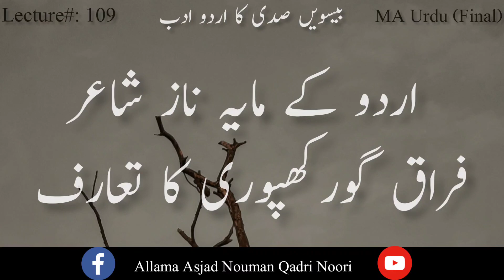اردو کے مایہ ناز شاعر فراق گورکھپوری کا تعارف Introduction to Firaaq Gorakhpuri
ایم اے اردو سال آخر کے طلباء کیلئے بہت اہمیت کا حامل موضوع۔
فراق گورکھپوری صاحب کا مفصل تعارف اور انکی شاعرانہ خصوصیات بالخصوص انہوں نے حسن و عشق کی علامات کو جن نئے اسالیب میں بیان کیا ہے اس پر سیر حاصل گفتگو۔۔۔
ضرور سنیں نوٹ کریں اور دیگر طلباء کو شیئر کریں